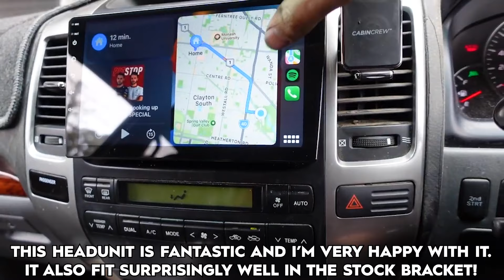BUILDING A LANDCRUISER PRADO IN UNDER 10 MINUTES!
Here's a 10 minute build video on our budget 120 series prado landcruiser build. I'm absolutely loving this car. More videos coming soon!

➡️ Weather Shields
➡️ Mud Flaps